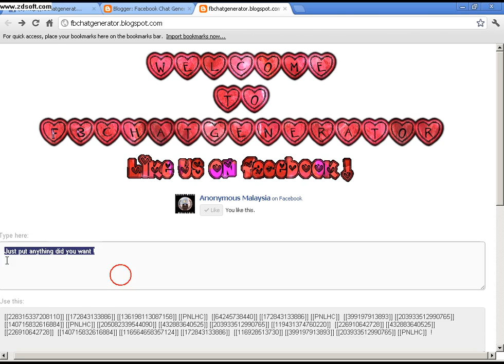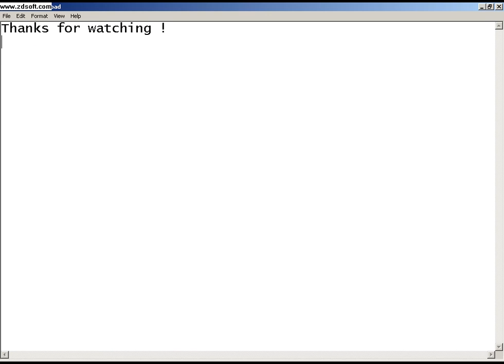Facebook Chat Codes Text Generator!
Simply

Click the link  to use it !

Promote us and like us !